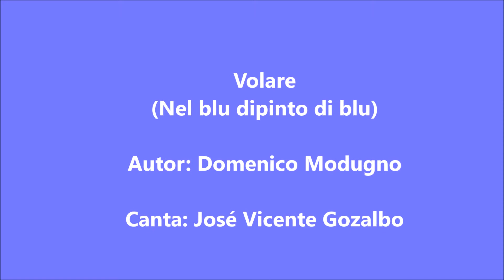Volare - Canta José Vicente Gozalbo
Grabada en noviembre de 2015
Nel blu dipinto di blu, más conocida como Volare, es la canción con la que su autor Domenico Modugno ganó el Festival de San Remo de 1958.